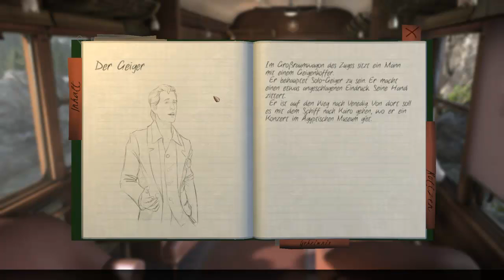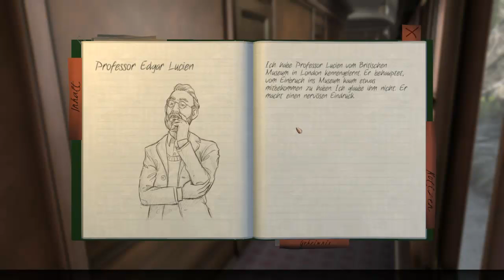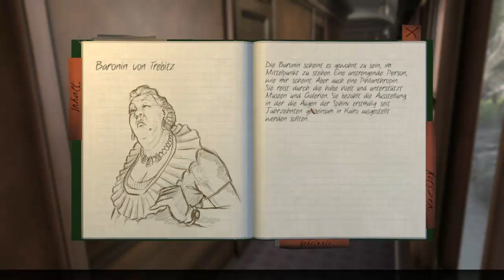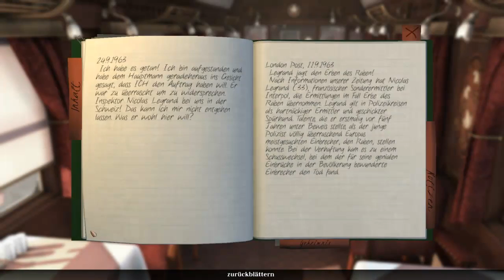Let's Play The Raven # 02 - Die lieben Mitreisenden